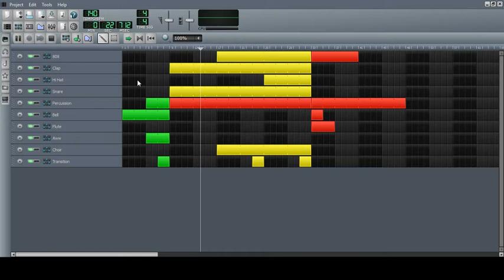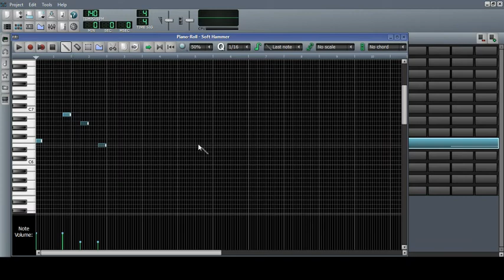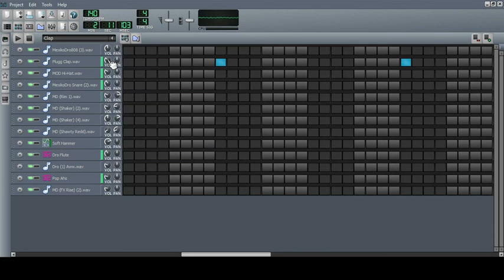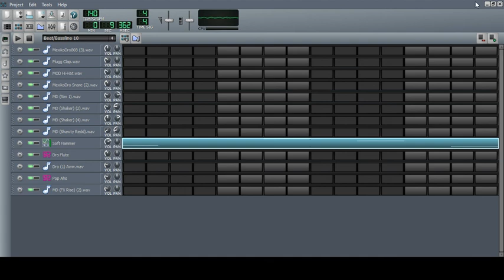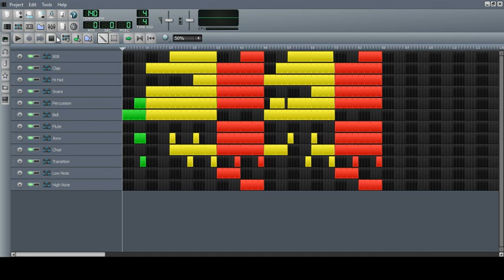How to make a trap beat with LMMS (Part 2)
I hope this tutorial helped you just at much as part 1 did.